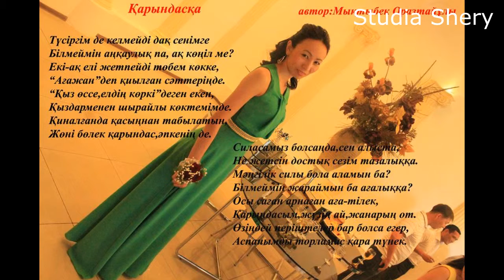Myqtybek Oraztaiuly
Досы Беріктен ЕСТЕЛІК!!!